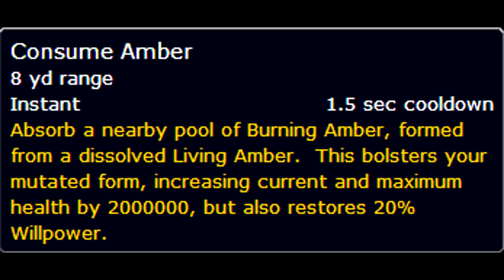How to guide: Being a construct on Amber Shaper Un'sok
So if you or your raid members have no idea what to do here's a quick how to. Mainly made this for my guild members so I might have left out some minor details. If you have anything to add or any questions feel free to post them in the comments section. Make sure to post the sub button!